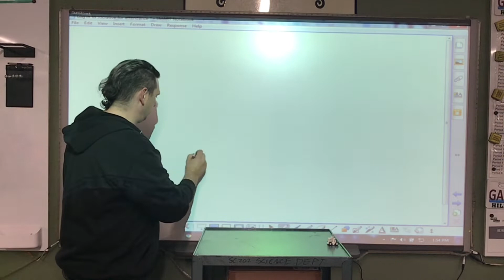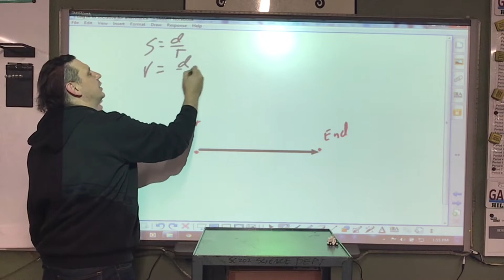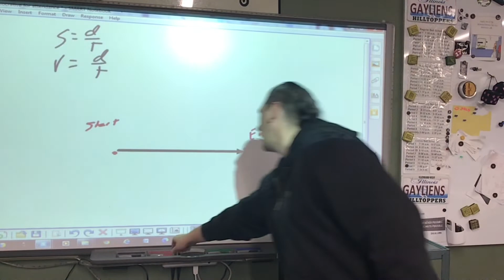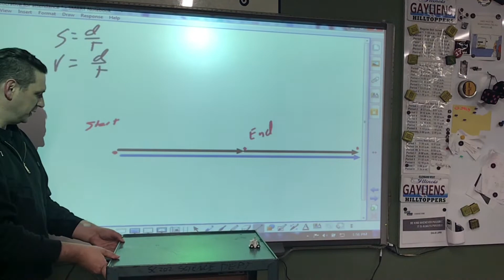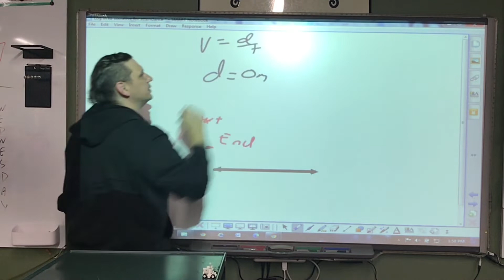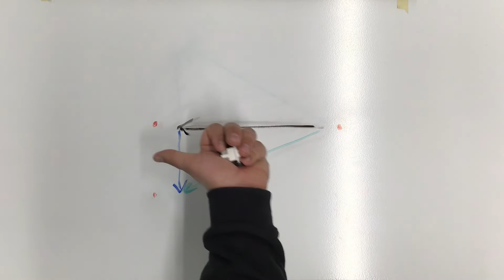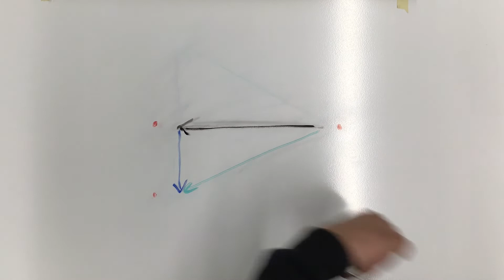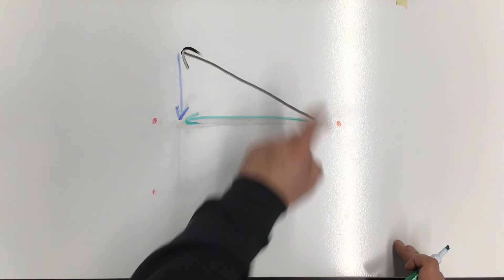Component Velocities Demonstrations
This video demonstrates some examples of how vector addition is applied to explain how an object moves when multiple factors contribute the object's motion.